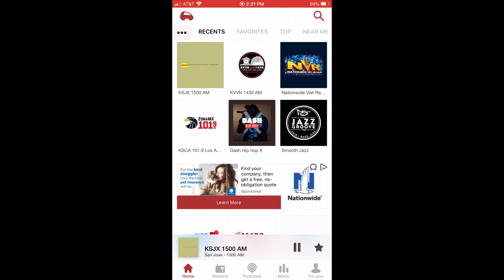Bình luận về Hot News Channel Episode Daily #3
Cập nhật tin mới trong ngày, tin nhanh 24h về đời sống, pháp luật, xã hội, giao thông, thời sự trong nước.
Update news of the day, 24h quick news about life, law, society, traffic, domestic news.